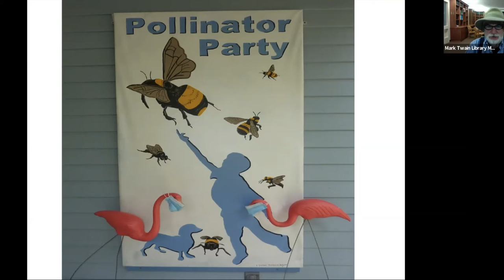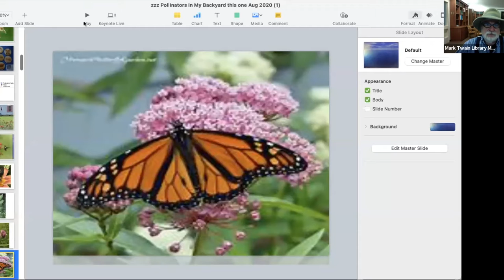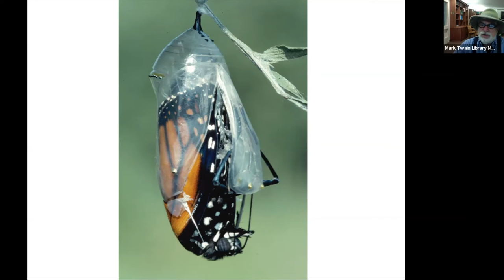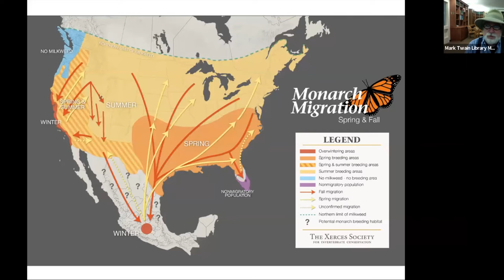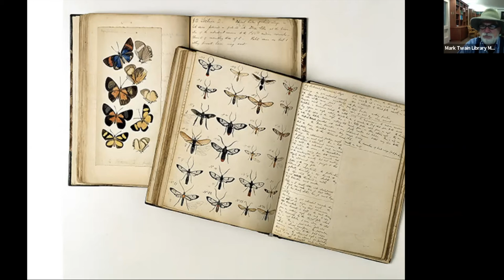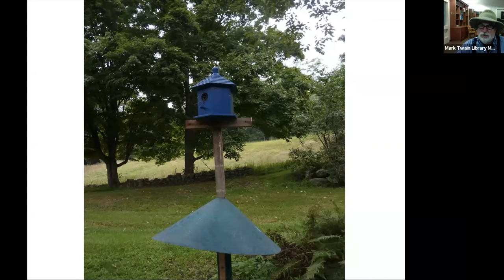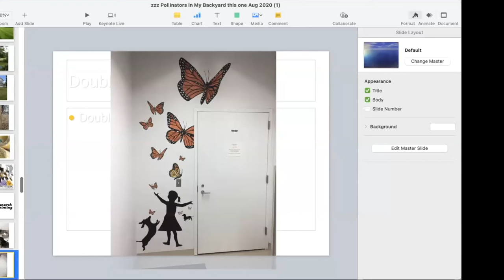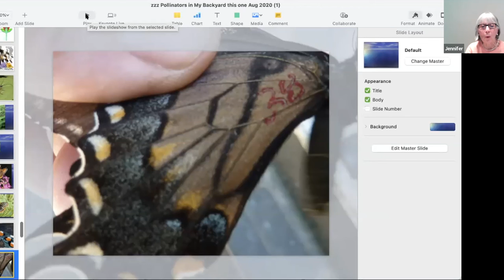Pollinators in My Backyard with Victor DeMasi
Join us virtually as lepidopterist Victor DeMasi takes us on a sunny day walk through his pollinator meadow in Redding. Along the way, we will view some of the rare and common species he has seen there in 40 years of stewardship.  Victor will explain the life histories of some of our species and how a butterfly garden promotes a diverse haven of pollinators.  The program will include a discussion of the importance of insects to our well-being and the impact of our changing environment.  The complex demise of the Monarch Butterfly will receive particular emphasis.  This program promises to be a welcome reminder of the warmth of high summertime during a cold Connecticut winter.

This program is provided through a partnership between the Redding Garden Club and the Mark Twain Library. During COVID-19, the Garden Club is pleased to offer a selection of its membership programs at no cost to the public, and we thank the Library for its support in helping us reach a wider audience as we work to conserve and beautify our land. For more information on the Redding Garden Club, including how to join,

About our speaker:
Victor DeMasi is an extremely active member of The Pollinator Pathway. He was a wetland conservation officer in his hometown of Redding for 20 years and is presently a curatorial affiliate at the Yale Peabody Museum of Natural History in New Haven. He busies himself with preserving open space in town and preserving butterflies in the museum. His field work with butterflies contributed almost a thousand citations to the recently published Connecticut Butterfly Atlas. He has contributed articles to scientific publications and his mark-recapture studies with Swallowtail butterflies was recently cited in the book Swallowtails of the Americas. During the Pandemic he is doing a pollinator survey of two meadows in Redding CT.

Recent butterfly study trips with his spouse Roanna , a photographer have been several times to Amazon forest in Guyana, Nicaragua, and yearly studies in montane California assessing the impact of climate change on that fauna.. His work in south America was recently featured in The Yale Environmental News.

Victor DeMasi is also 40 year owner of Monarch Painting, a decorative painting firm in Redding, Connecticut, which specializes, in faux finishes and tromple l’oeil. His murals often feature natural history subjects such as native wild flowers and butterflies. Clients delight to a Monarch butterfly painted sitting on top of a window frame in an unlikely corner of their house. Metamorphosis is my business makes for the company’s slogan.

Mr. DeMasi’s name appears on the referral list maintained by the Connecticut Historical Trust. He has done historical painting-restoration projects for Yale University, the National Park Service, and the State of Washington. He has worked in over 1000 residences.

DeMasi is also known for his writing, teaching, and lecturing. His recent book is Designer Faux Finishing by Rockport publications. His work has been featured in House and Garden, The New York Times, Yankee Magazine and Connecticut Magazine to name a few. He authored over one hundred and fifty articles including Fine Home Buildings and Fine Wood Working and he is a major contributor to The Readers Digest Book of Tools and Skills. He is a regular contributor of articles to American Painting Contractor and Faux Finisher Magazine.